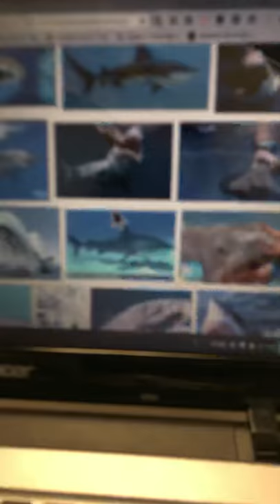My friend got bitten by a shark